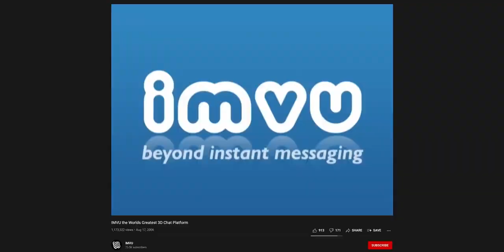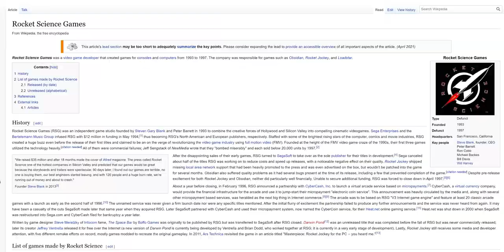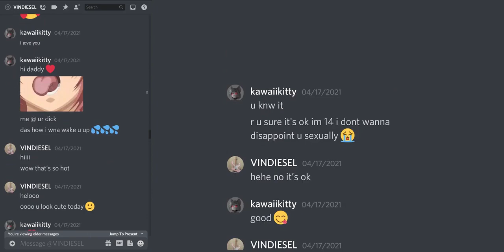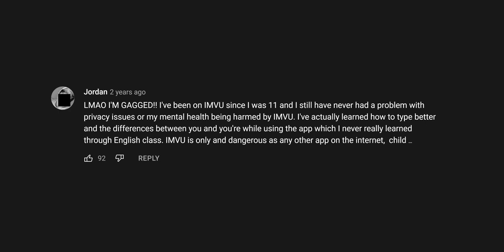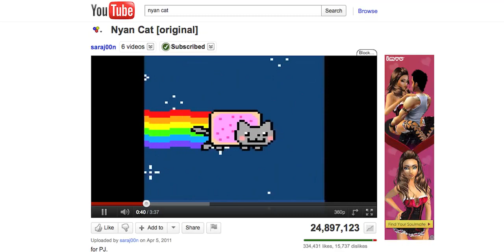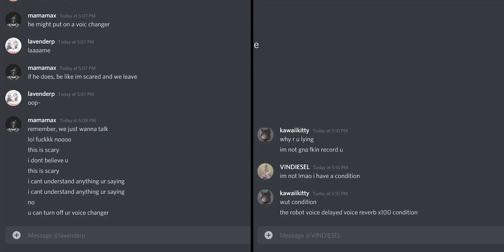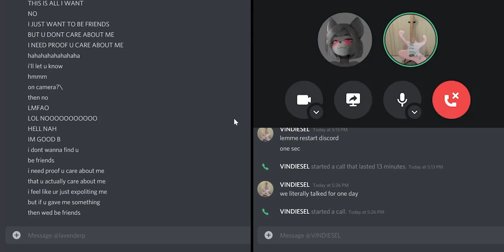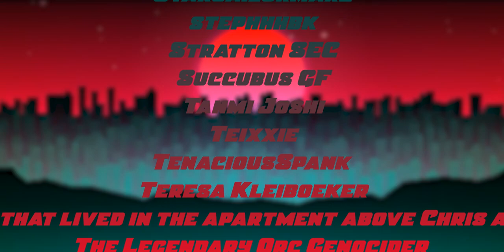Mamamax: He abused hundreds of underage girls on IMVU, This is what happened to him (Original ver.)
Featuring Nexpo & Nick Crowley

[CHAPTERS]
00:00 - INTRO
3:16 - MAMAMAX INTRO
7:00 - KIDSKIN
10:55 - IMVU Part 1
18:05 - LURE
38:18 - Hell
42:54 - IMVU Part 2
59:47 - MONSTRICADE (FINAL CHAPTER)
1:22:23 - FOR PABLOSUNNY (DELETED SCENE
1:23:44 - CREDITS (EXPOSED)
1:29:24 - POST CREDITS (PATREON SUPPORTERS)
1:33:56 - OUTRO
1:34:30 - POST OUTRO

[Missing]
Raul Alvarez879 - Led Spirals
Raul Alvarez879 - Monstricide
Remstage - Mother's time is now